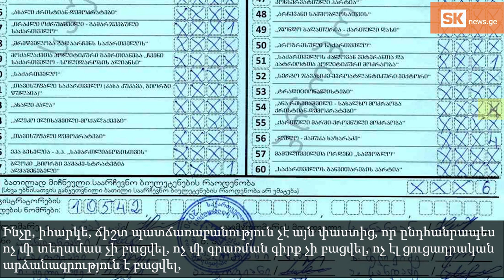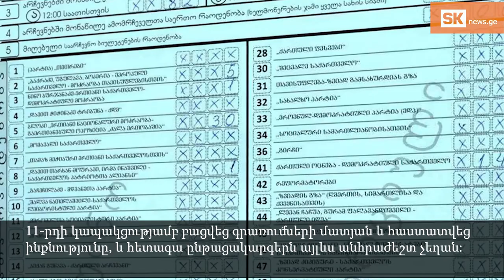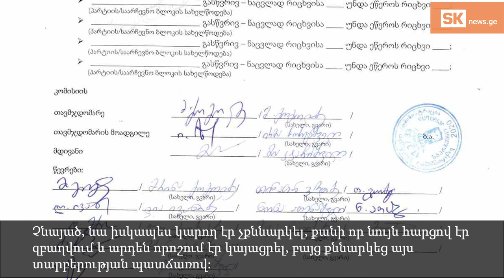«Ընտրատեղամասում կար ավել 3 ձայն, և Ախալցիխեի շրջանը դա նույնիսկ կասկածելի չհամարեց»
Ինչպե՞ս անցավ քվեարկության օրը Սամցխե-Ջավախեթիում. Ինչու Ախալցիխեի շրջանային ընտրական հանձնաժողովը լիովին չբավարարեց Սաիա բողոքները, ինչն է առաջացրել շրջանում աղմուկ և ինչին է արձագանքել ԿԸՀ-ն: